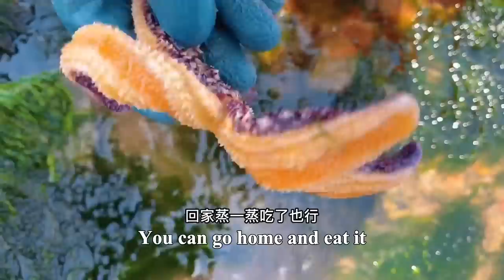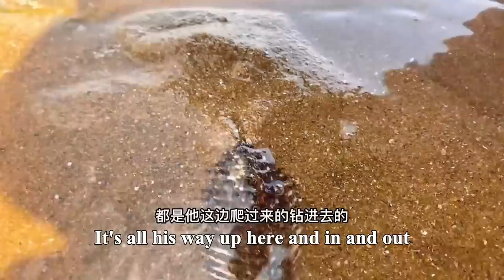Caught a big lobster hiding under a reef, and also picked up a super long geoduck